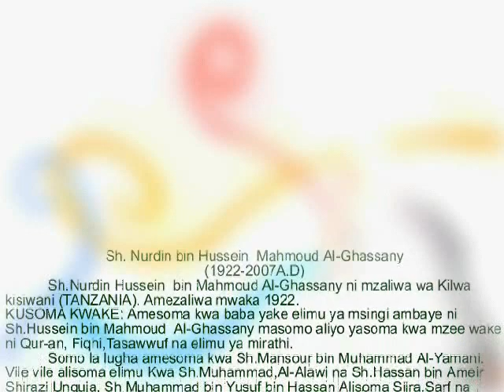Sheikh Nurdin ( mazishi ).flv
Our beloved Sheikh , Leader ,Brother , uncle , Father,  Grand Father , Teacher , Friend , Family.